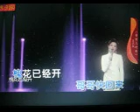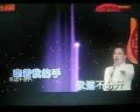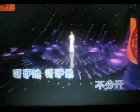哥哥几时来【WB】 （甫人---王庆爽）2021 5 29